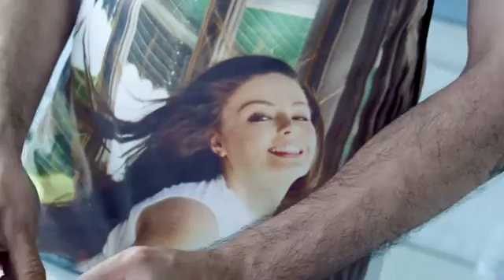3 October 2015